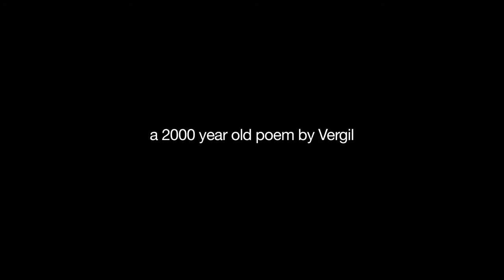IDFA 2014 | Trailer | Georgica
A contemplative look at the achievements of large-scale farming practices on the Dutch Flevo polder, guided by Virgil’s didactic poem Georgics.